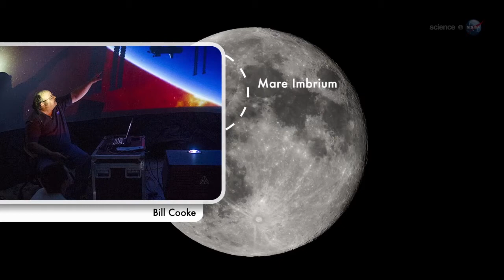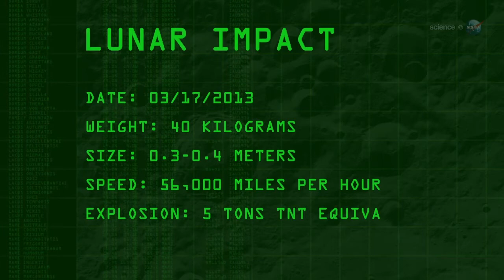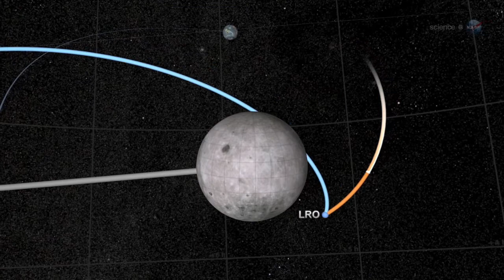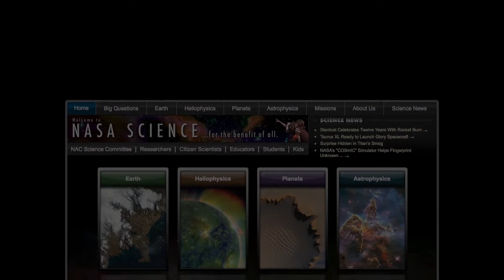ScienceCasts: Bright Explosion on the Moon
for breaking science news.    NASA researchers who monitor the Moon for meteoroid impacts have detected the brightest explosion in the history of their program.